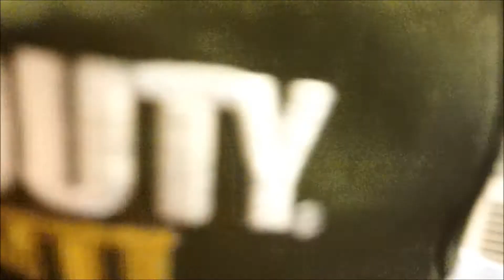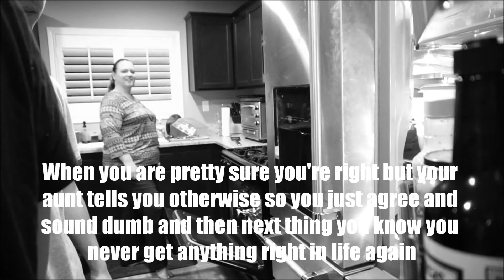CRAZY BIG MAC CHALLENGE!! (I FAILED!!)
I suck at eating fast.. enjoy!